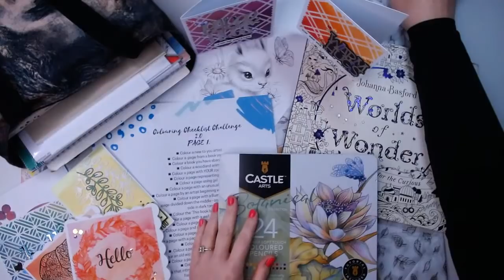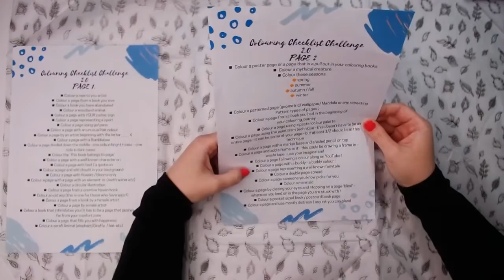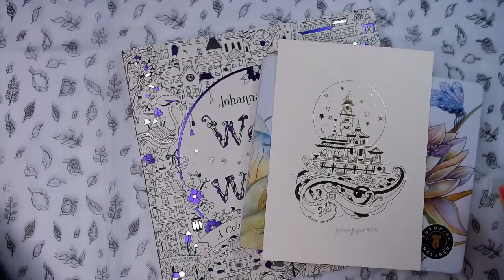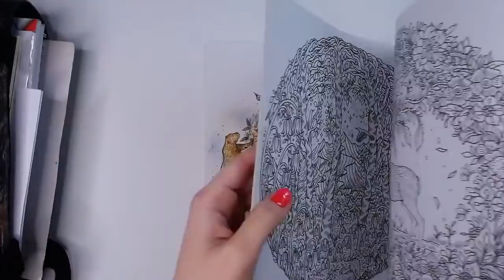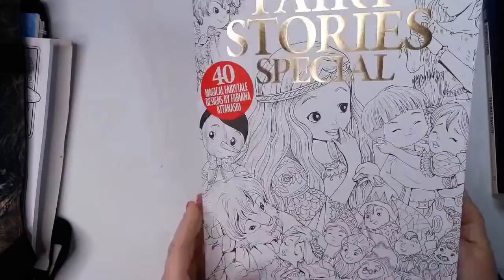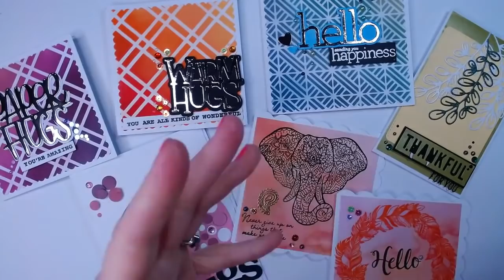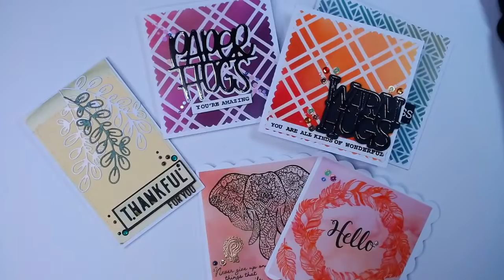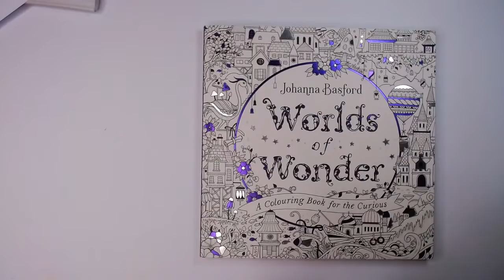LIVESTREAM | Whats in my Colouring Bag - April, JB Package | March Makes & Checklist Challenge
April colouring hashtags for all the community can be found on Isabells IG

petras colouring book can be bought via directly through Petra- contact her on Instagram here :

Frequently asked - My Cardstock - seller WRAP IT AND PACK IT UK:

using a Printer HP ENVY series which takes 160gsm perfectly.

Streamers and Channel list (Just a guide for subscribers to find channels and their timings and listings easier!)

Links:
Circle of life colouring book
Mythographic paradise
Worlds of wonder
Fragile world
Castle Arts Botanical 24 set

COMMUNITY PROJECT- Colouring Checklist Challenge 2 Link ➡️➡️➡️ ⬅️⬅️⬅️ Note you can download the 1st version and just change the date to 2021

If you want to be notified of further streams please tap the subscribe and hit that little bell next to my name and YouTube notify you of the stream as it goes live.

I stream on YT on Tuesdays & Saturdays 4pm UK time (This IS subject to change !)

LIVESTREAM CHAT RULES - REFRAIN FROM POLITICAL, RELIGIOUS, SEXUAL AND CONTROVERSIAL CONTENT - I please ask that you do not use this as an advertisement for your channel and get approval from the host prior to the stream - the host will often call out channels and ask you share if you have a channel. wait until then!

 i do not ask for anything, nor money so please just enjoy the viewing and hope you take something away from my videos! should any body ask -as often i do get asked... I do have a wishlist but it's not at all mandatory it's there for people who ask-  I may not get around to things when purchased straight away - I PROMISE you I do not ask for a thing – the biggest compliment you can give me is enjoy the channel and come and join us for the livestreams